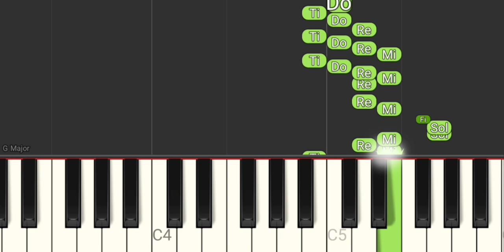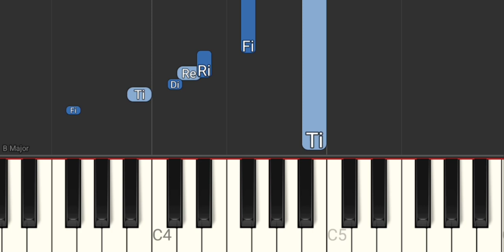Deixa - Bruno e Marrone (Versão Easy) - Tutorial Piano Teclado Partitura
Link com Letra e Cifras para tocar o acompanhamento, com a mão esquerda, no teclado